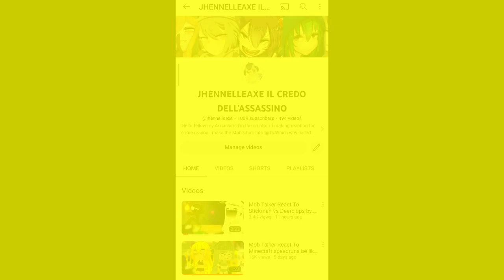We did it Everyone Congrats ^^